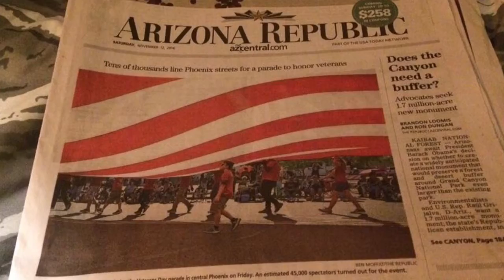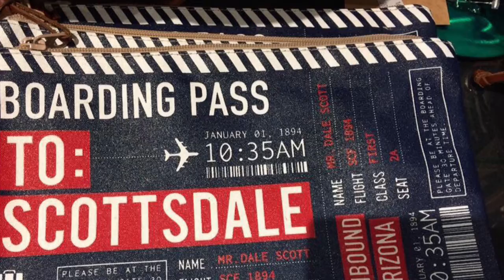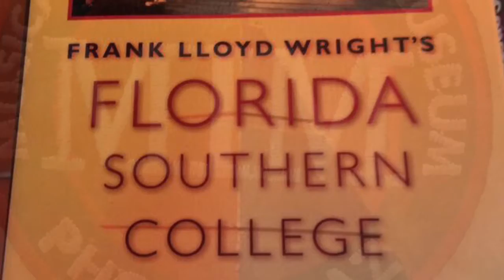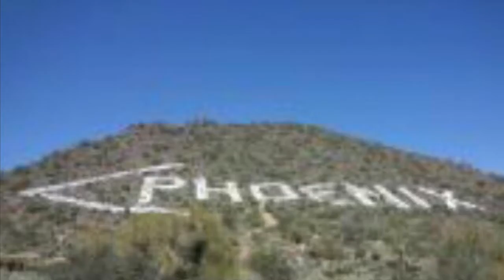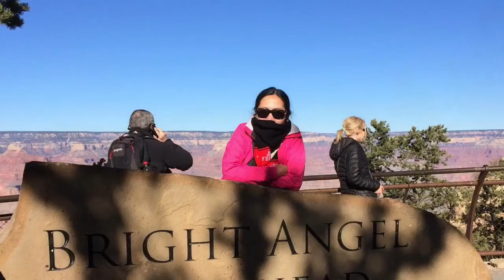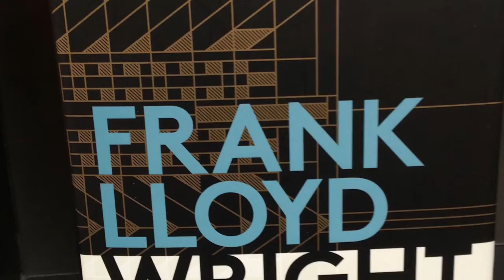Go Arizona Go!